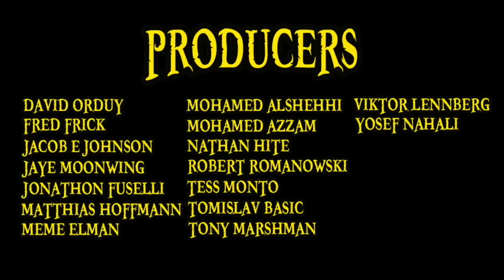One Piece Chapter 928 Review: The Courtesan Komurasaki Takes The Stage